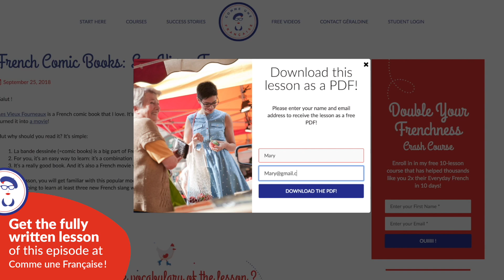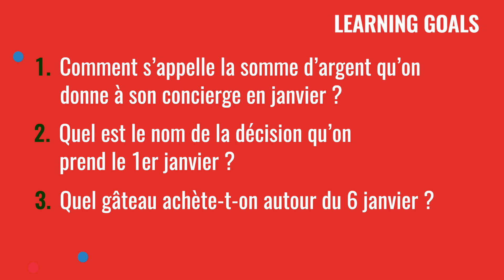Happy New Year in French (& Other Jan Traditions)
Learn to live January in French! In this free French lesson, you’ll learn all the culture and traditions of the first month of the year, like a French person.

“Bonne année”, “La galette des rois”, “Les soldes”... Géraldine will teach you everything you need to have a happy January, get the best deals in France, and enjoy the best cakes!

ABOUT GÉRALDINE